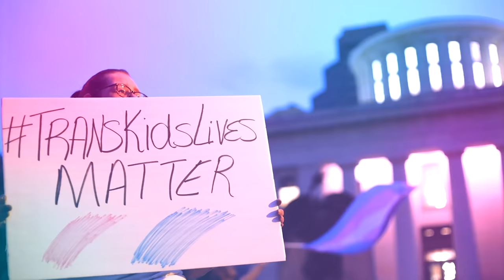Trans Youth Town Hall Part 2: Health & Safety 🏥 Logo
“After I transitioned, I didn’t have this weight on my shoulders…and because of that I am just a better person.” When people have access to basic resources like health care, they are able to thrive, and trans youth are no exception. Raquel Willis chats with youth on why gender-affirming care is necessary and how we can challenge false narratives on proven and successful medical practices. Panelists Jen Richards, Dominique Morgan, and Chase Strangio discuss the latest attacks by anti-LGBTQ politicians, how the rhetoric against trans health care is false, and how the key to keeping trans kids safe is listening to them and their needs.